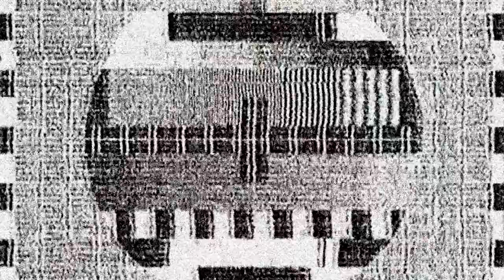Machin la Hernie - Jean-Paul Delore : au Tarmac du 17 au 20 octobre 2017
« Machin » comme un objet innommable, non identifié.
Une chose incongrue, insolente, hors norme.
« Hernie » comme une excroissance, une protubérance, un appendice encombrant.

Machin la Hernie ou l’histoire d’un dictateur, et aussi d’un roman de Sony Labou Tansi,  publié dans une version raccourcie en 1983 sous le titre de L’État honteux puis, une vingtaine d'années plus tard, dans sa version intégrale.

L’histoire d’un homme seul, héros de la civilisation du désastre, à la fois jouisseur et victime du chaos. L’histoire d’un dictateur dans sa furie, dans sa folie.

Jean-Paul Delore et Dieudonné Niangouna sont allés au cœur du monstre, dans les entrailles de la création du romancier et dramaturge congolais Sony Labou Tansi, au plus près de ses mots. Ils sont allés dans la matrice romanesque, dans le creuset, dans la furie de l’écriture. Ils les restituent dans la puissance de leur démesure. Ils nous emportent dans une déambulation solitaire, dans les eaux furieuses d’un texte fleuve, dans la folie et la honte d’un tyran à la triste hernie et dont l’emblème est la braguette.

Le spectacle – aussi rebelle que le roman – est, avec la complicité du guitariste Alexandre Meyer, de la plasticienne Catherine Laval et du vidéaste Sean Hart, un véritable putsch verbal, sonore et visuel.

Présenté une première fois au Tarmac en 2016, la « Hernie » est de retour !
17-20 OCTOBRE 2017
MAR. MER. JEU. VEN.
Durée : 1h30

Texte : Sony Labou Tansi (Revue Noire Éditions)
Adaptation et mise en scène : Jean-Paul Delore
Avec Dieudonné Niangouna
Musique sur scène : Alexandre Meyer
Collaboration artistique et création costumes : Catherine Laval
Création Vidéos, photos : Sean Hart
Régies : Bastien Lagier